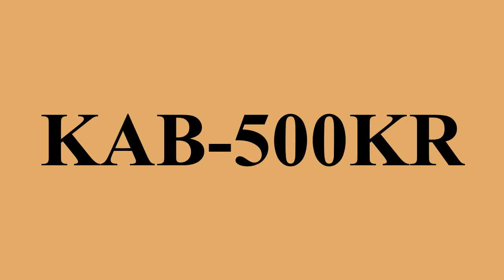KAB-500KR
Ad-free videos.

The KAB-500KR is an electro-optical TV-guided fire and forget bomb developed by the Soviet Air Force in the 1980s.It remains in service with the CIS and various export customers.The KAB-500KR is analogous to the American GBU-15 weapon.It uses a standard Soviet/Russian FAB-500 general-purpose bomb, with a nominal weight of 500 kg , as a warhead, adding a low-light television seeker and guidance fins to turn it into a guided, unpowered glide bomb.